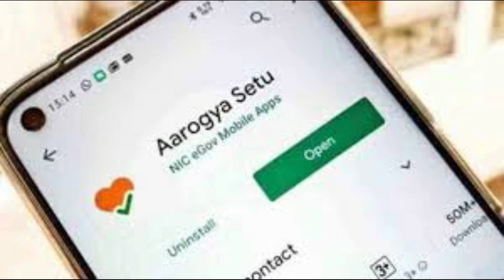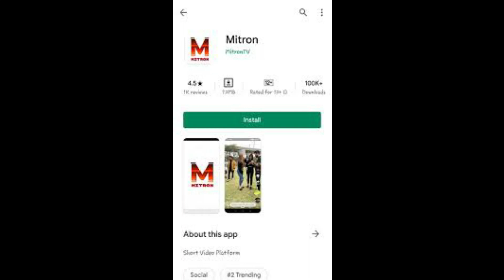आ गया भारतीय आप मित्रों टिक टोक का काम तमाम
News depends on Daily basis whatever the information comes day to day you will get and update on time.